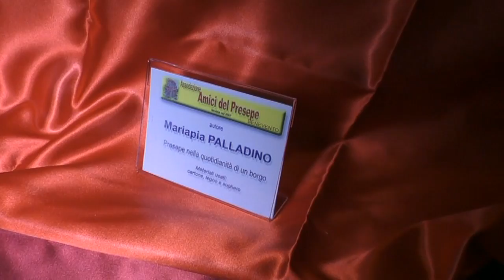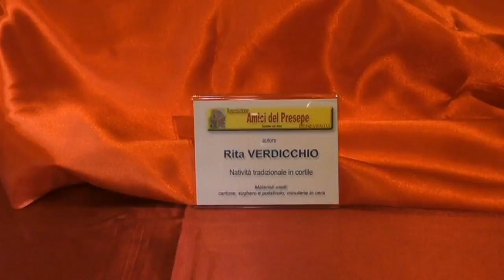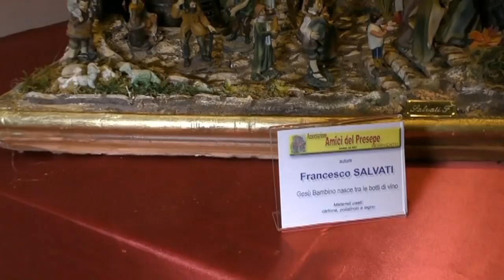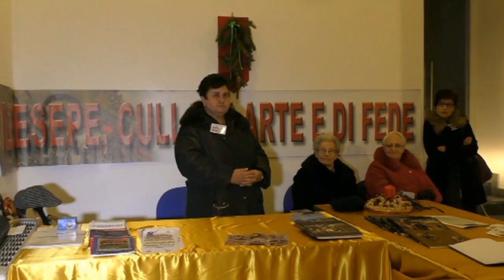Mostra di Presepi Benevento 2015